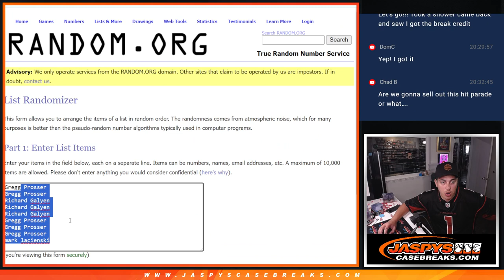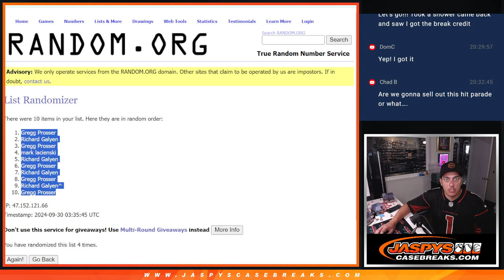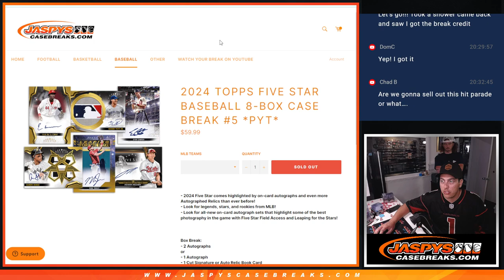Sun. 9/29/24 - 2024 TOPPS FIVE BASEBALL 8-BOX PYT #5 *RNB* YANKEES PADRES RED SOX ANGELS, ETC